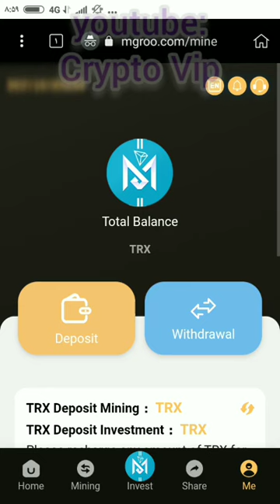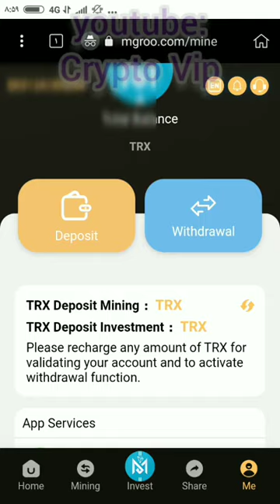NÝ LEIÐ TIL AÐ ÞJÁNA Á Netinu | NÁMU TRX | TRON